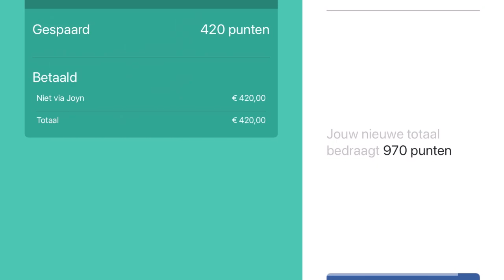Tips & Tricks: hoe verwijder ik transacties in de Business App?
Een verkeerd aantal punten toegekend? In deze video tonen wij jou hoe jij transacties verwijdert vanop jouw tablet.